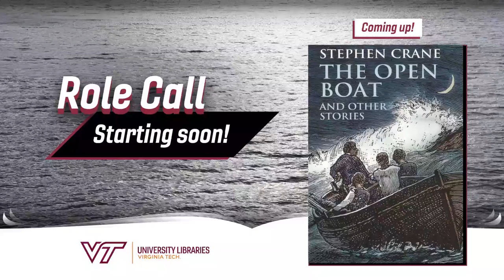Role Call The Open Boat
Join us as we discuss our players' adventure on "The Open Boat."

Meet our players:
DM: Kayla McNabb
Griffin Knock
Kira Dietz
Trevor Finney
Kayla McNabb

Personnel Notes:
Production support: Alice Rogers

Role Call is a talkback show where we discuss previous weeks’ games in Role of Play. Our fearless host leads a discussion of what happened during the game, how the work of literature was incorporated, and how the source material could be used and interpreted for use in other tabletop roleplaying games. We often delve into comparisons with other forms of media that the work has appeared in, including movies, television shows, and theatre productions.

Follow VTLibraries!